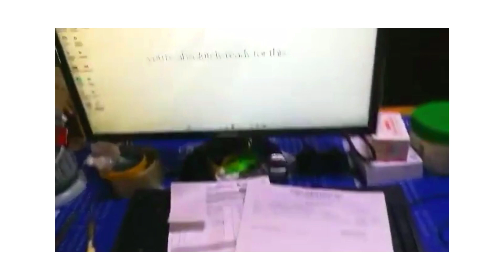Weekly vlog: buying aquaflask, unboxing vlogging gear• going to work and more | cebu living journey.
Hey there. it's Grace! I am small time Filipina YouTuber :) In today’s video, its gonna my weekly ganap in life.